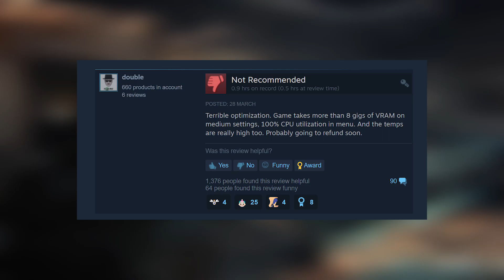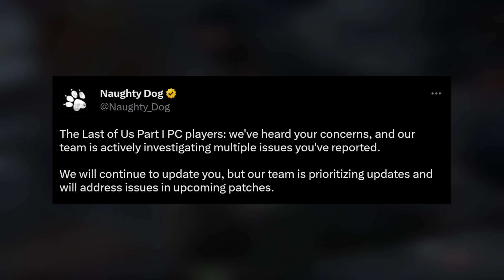The Last of Us on PC is terrible│New Zelda Details│Multiversus shuts down│COH 3 Update│Minecraft DLC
In this video I'll tell you about The Last of Us on PC, New Zelda Details, Multiversus news, COH 3 Update, Minecraft's D&D DLC pack.

Timestamps
0:00 The Last of Us on PC is terrible
1:35 New Zelda Details
2:10 Multiversus shuts down
2:58 COH 3 Update
3:33 Minecraft's D&D DLC pack